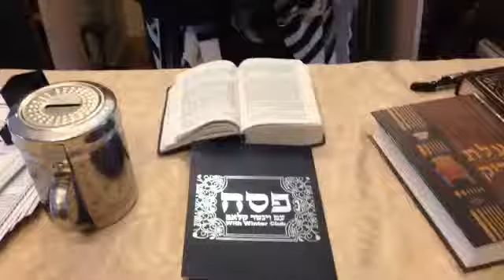Parshas Shemini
Rabbi Shimon Semp, Rosh Yeshiva Talpios inspires through bringing Jewish spiritual concepts, with Chassidic Torah teachings down to earth. Collecting anecdotes, sayings, and Divrei Torah from Chabad, Breslav, and other Hasidic masters and Rebbes. Listen and get inspired.